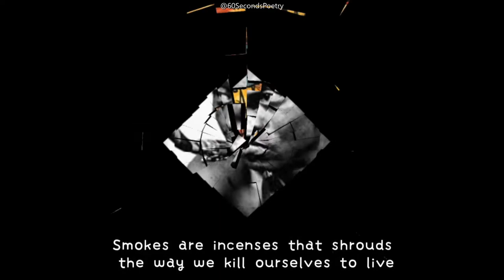Fela Kuti | Black History Spoken Word Poetry Tribute Video | Vic'Adex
Black history month spoken word tribute poet to Fela Anikulapo Kuti. By Nigerian Spoken word Artist Vic'Adex

60 Second poetry is a Nigeria spoken word platform where I seek to give you a piece of my soul through the gift of spoken words and performance poetry. I would cover a lot of topics, I could be your political poem, your angry poem, inspirational poem, life poem, Nigeria, poem or your love poem plug.